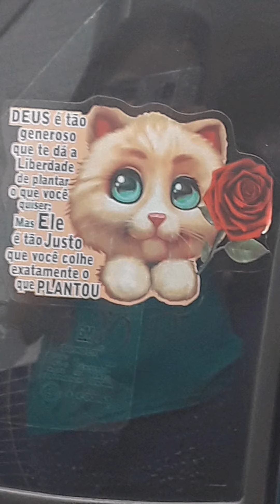Vlog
Mc Dani